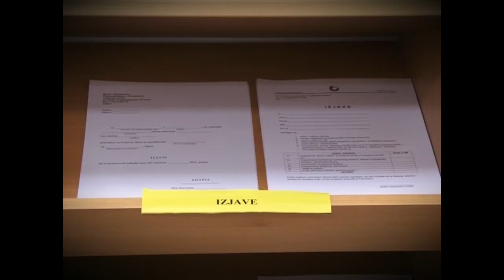Sindikat TK "ZAMOLIO" radnike i poslodavce na sporazumni raskid Ugovora o radu / Admir Terzić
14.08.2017. (TUZLA) - Nakon današnjeg poništenja "Konkursa za prijem nastavnika i stručnih saradnika u osnovnim i srednjim školama Tuzlanskog kantona" javnost želimo informisati i o POZIVU Sindikata TK koji je mnoge radnike ostavio bez posla i naknade sa Biroa za zapošljavnje.

Izjava predsjednika Sindikata TK, Admira Terzića preuzeta je sa RTV Slon Tuzla.

Prije par dana, predsjednik Sindikata srednjeg i visokog obrazovanja Tuzlanskog kantona, gospodin Admir Terzić, javno je kazao u prilogu RTV Slon televizije ("Hoće li svi kandidati biti jednako tretirani prilikom zapošljavanja u škole TK?") kako bi nastavnici, zbog ravnopravnosti na konkursu, trebali sporazumno prekidati ugovor o radu u matičnim školama.

Nažalost, zbog riječi predsjednika Terzića, poput ove iz priloga, kako je: "Najnepopularnija stvar koju sindikat može da uradi u ovom momentu, jeste da ZAMOLI POSLODAVCA, da radnicima koji su se obratili za sporazumni raskid, iziđe u susret... ", došlo do masovnih raskida ugovora o radu. Takva situacija je, nakon jučerašnjeg poništavanja konkursa stavila je u neravnopravan položaj sve prosvjetare koji su poslušali Sindikat i zatražili od poslodavca raskid ugovora.

Evo šta je za RTV Slon Tuzla, rekao predsjednik Sindikata srednjeg i visokog obrazovanja TK, Admir Terzić:

- Konkretno, radnik koji se prijavi na konkurs i koristi benefite, po osnovu pripadnosti boračkim populacijama, MORA sporazumno raskinuti ugovor o radu sa sadašnjim poslodavcem. Taj sporazumni raskid ugovora o radu, po mišljenju ljudi iz Ministarstva i ljudi iz inspekcija, nije nezakonit, ali isto tako znamo, da je sporazumni raskid dobra volja dviju strana.

Znači, neki direktori, na terenu, su udovoljili radnicima i raskinuli s njima ugovor o radu, a drugi u ovom momentu to ne žele da urade i dovode u neravnopravnu poziciju ODREĐENE RADNIKE.

Zahtjeve za sporazumni prekid radnog odnosa nastavnici traže kako bi se prijavili na Zavod za zapošljavanje i dobili potvrdu o pripadnosti boračkoj populaciji jer zahvaljujući toj potvrdi dobijaju veći broj bodova.

- Najnepopularnija moguća stvar, koju Sindikat može da uradi u ovom momentu, jeste da zamoli poslodavca da tim radnicima, koji su se obratili sa zahtjevom za sporazumni raskid ugovora, iziđe u susret kako bi svi bili ravnopravni na ovim konkursima.

- Ako ne dobiju posao na ovom konkursu svjesno prihvaćaju rizik i gube pravo na naknadu sa Zavoda za zapošljavanje" - kazao je u svojoj izjavi za RTV Slon, Admir Terzić - predsjednik Sindikata srednjeg i visokog obrazovanja Tuzlanskog kantona.

I šta još dodati na kraju??!

KONKURS PONIŠTEN, VEĆINI RADNIKA UGOVORI O RADU PREKINUTI A RADNICI U JOŠ NERAVNOPRAVNIJEM POLOŽAJU ČEKAJU NAREDNI "PAMETAN" SAVJET...